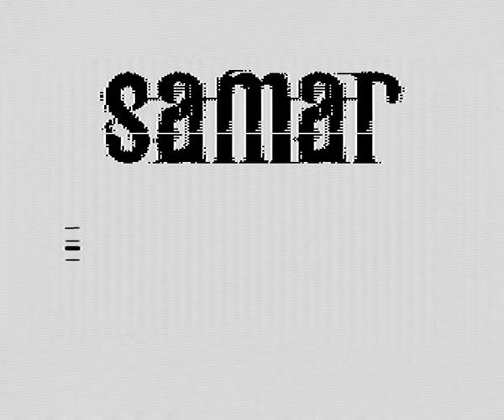Smoothie by Samar Productions